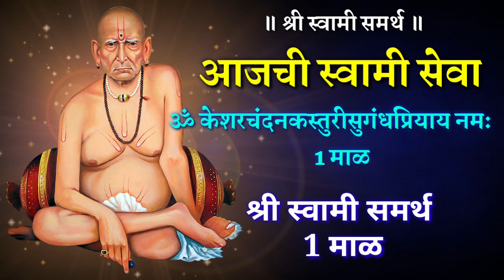16 जून 2023 शुक्रवार आजची विशेष स्वामी सेवा दुःख अडचणी दूर होतील सर्व इच्छा पूर्ण होतील Day-75